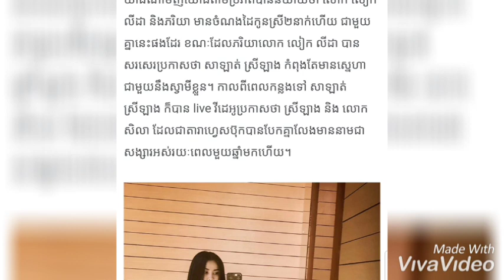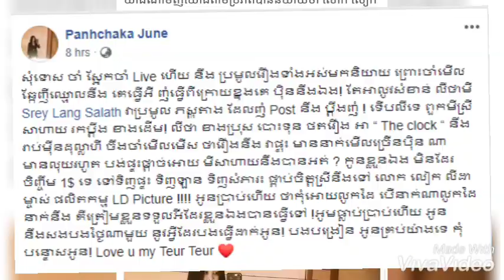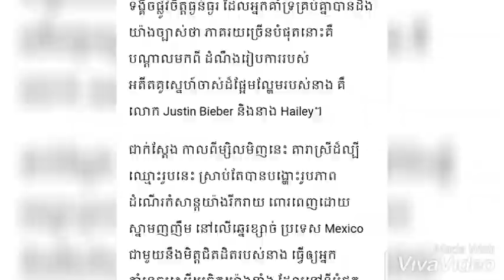ក្តៅៗ! សាឡាត់ ស្រីឡាង រងការចោទថាទាក់ទងប្តីគេ...